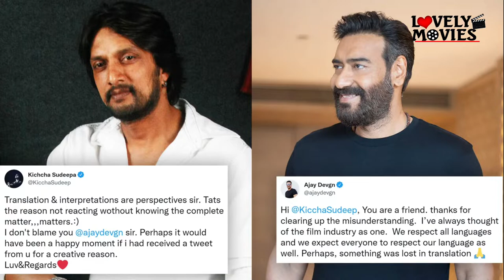सोनू सूद क्या बोल गए हिंदी भाषा पर - Sonu Sood Spoke On Hindi Language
Cast & Crew :
Producer/Director : Surender Singh ( Lovely)
Story Wirter :  Sudhir Goutam
Screen Writer / Screen Play : Sajan Baliyan &